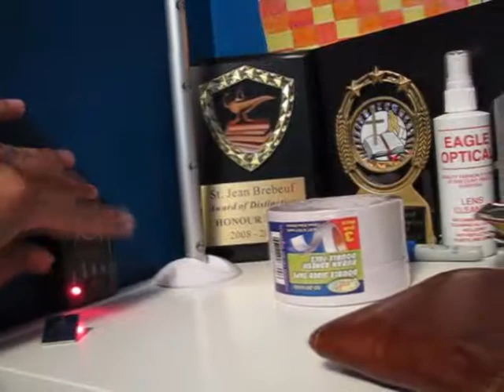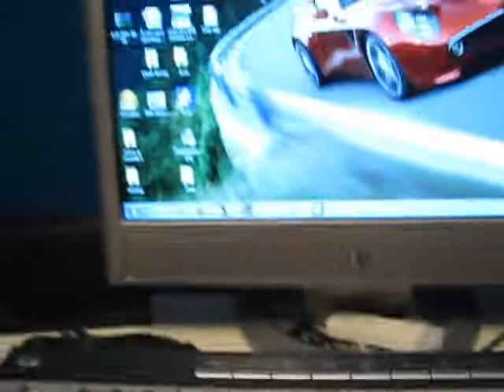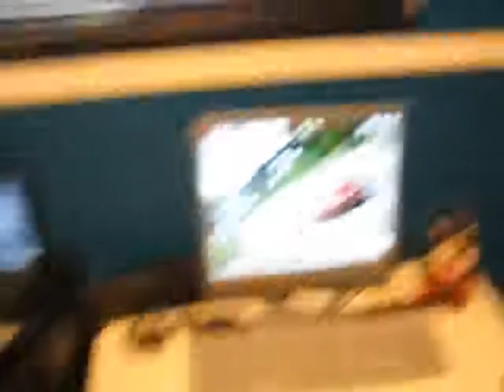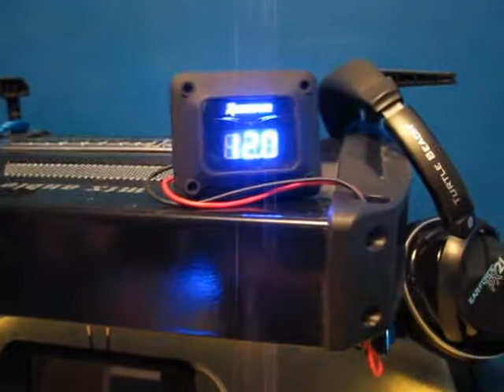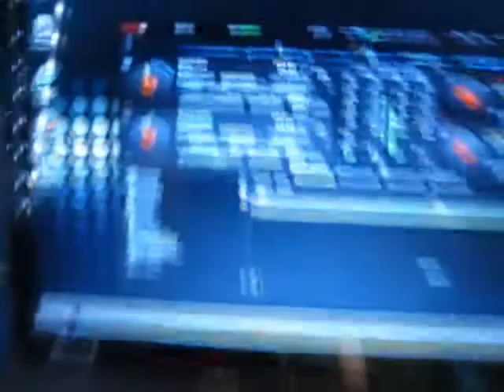2012 Gaming Setup | MaxVolumeify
Quick video of what kind of environment I game in.

PC specifications: 250 GB Harddrive, 2.2 Ghz Amd Athlon Single Core, 1.5 Gb DDR2 ram, Nvidia GeForce 6200 with 256mb of video memory.

Laptop Specifications: 320GB Harddrive, 2.2 Ghz AMD Athlon 64 Dual Core, ATI Radeon HD3200 Mobile Graphics, 4GB Ram DDR2